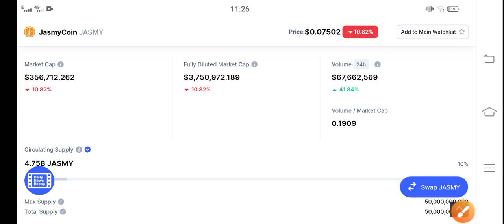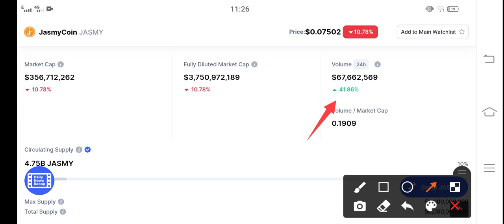Jasmycoin Huge Breakout! || JASMY Price Prediction & News Today! JASMY Today News